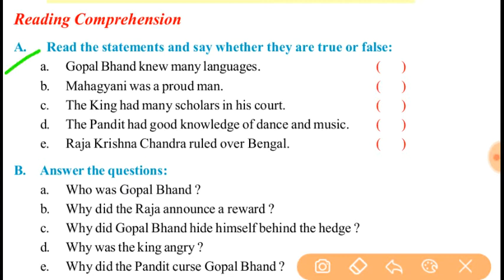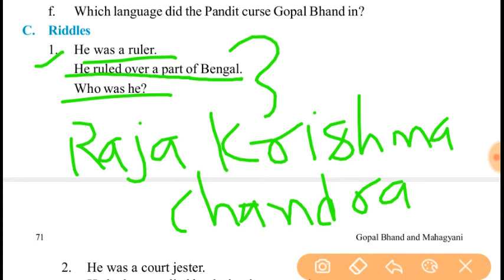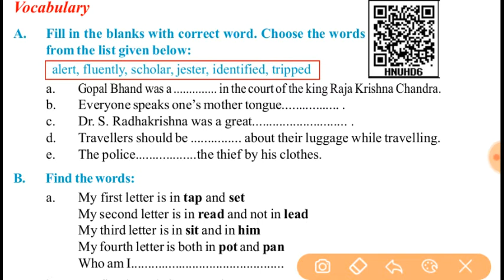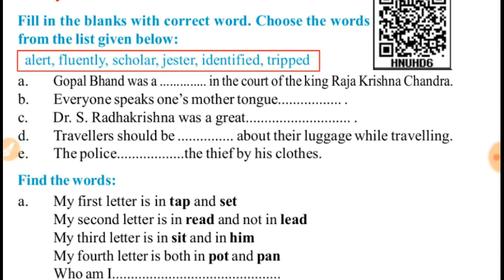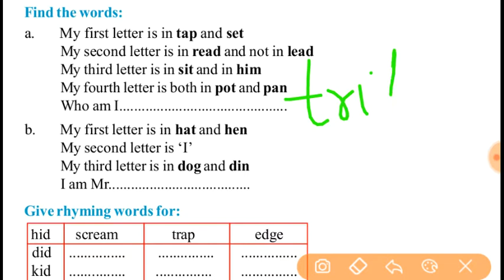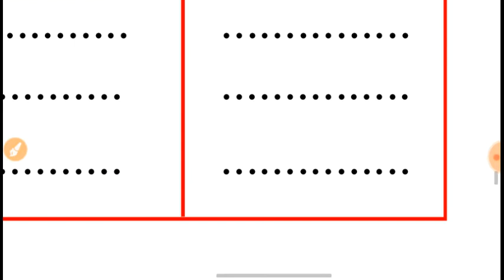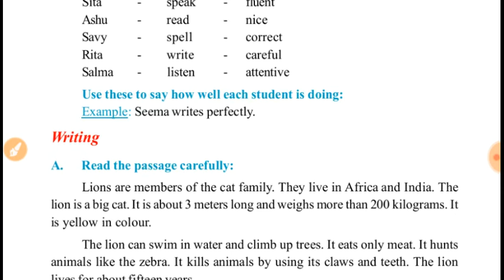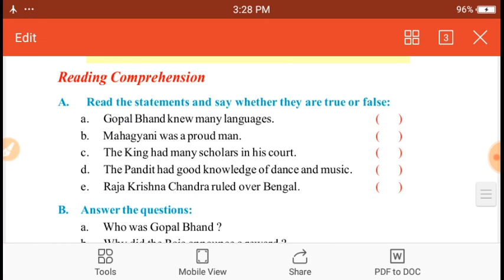Class-6,Lesson-13 Gopal bhand and Mahagyani, Part-2